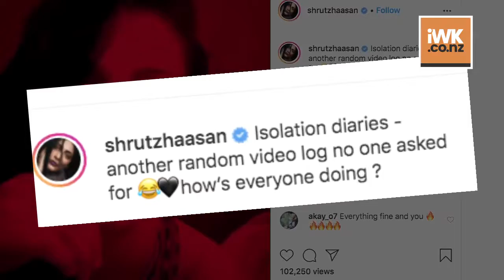Shruti Haasan shares glimpse of her 'islolation diaries'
Actress-singer Shruti Haasan has shared a video on her Instagram handle in which she is seen giving us glimpse of her day to day life amid lockdown.